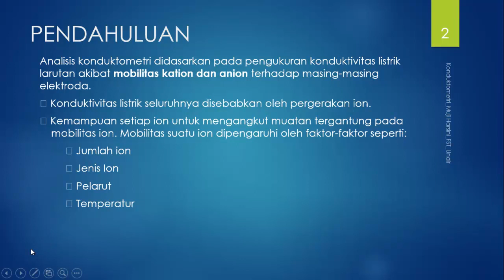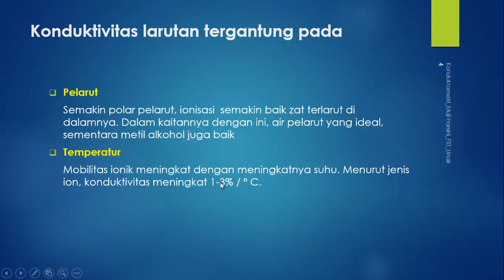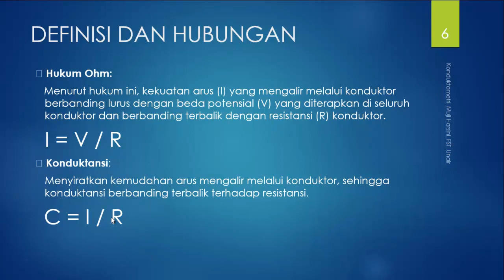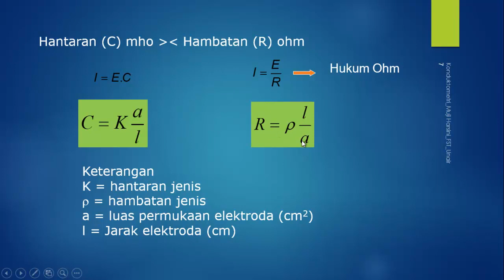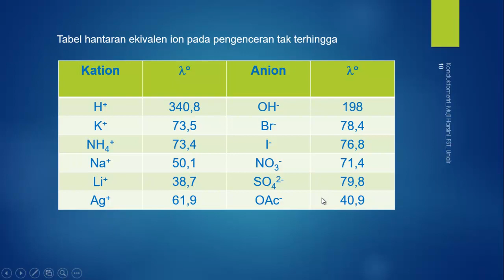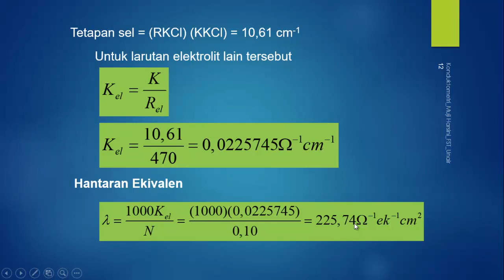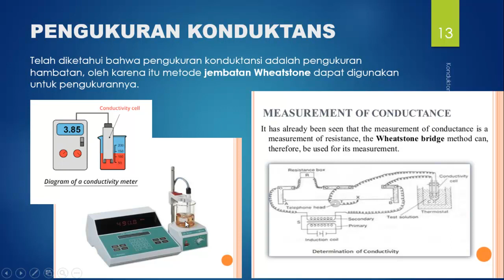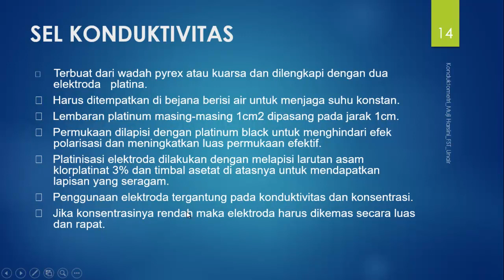KONDUKTOMETRI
Video from Muji Harsini